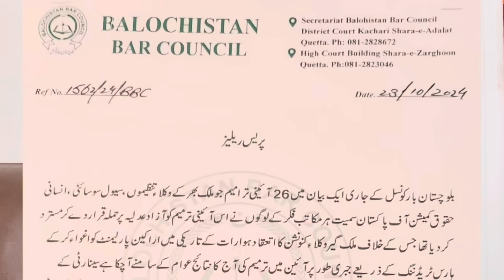Big Announcement Regarding Justice Mansoor | Justice Yahya in Trouble | Update From Supreme Court